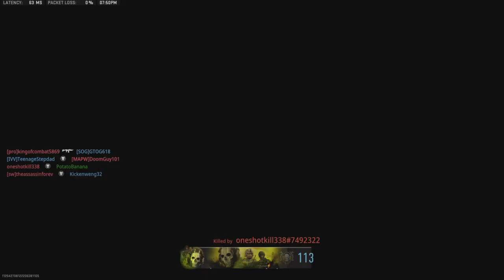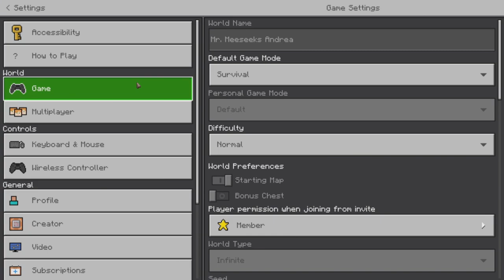Potato Banana 30